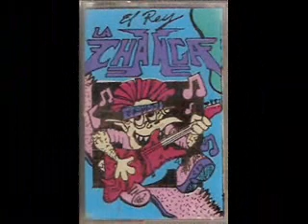SONIDO LA CHANGA - LAS CASTAÑUELAS - ( EN TEPALCAPA ) .wmv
Y SIGAMOS RECORDANDO OTRO DE LOS GRANDES EXITOS DE LOS SONIDOS COMO LO ES LA CUMBIA DE LAS CASTAÑUELAS HOY CON SONIDO LA CHANGA EL REY DE REY EN TEPALCAPA EN LOS 90'S QUE RECUERDOS !